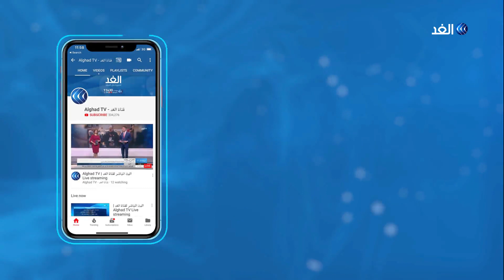الشارع في حالة غليان.. فهل تطرح الحكومة اللبنانية حلا سياسيا مقبولا؟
عاود المحتجون في لبنان قطع العديد من الطرق الرئيسية في العاصمة بيروت ومناطق أخرى وسط حالة كر وفر بينهم وبين القوى الأمنية.

ودعا بعض المتظاهرين إلى استمرار غلق الطرق حتى تشكيل حكومة مستقلة بعيدة كل البعد عن الطائفية.

وقطع شبان هذا الصباح جسر الرينغ إضافة إلى الطرق الرئيسية في الشمال وكسروان والمتن الشمالي، فيما تبقى الطريق البحرية مفتوحة.